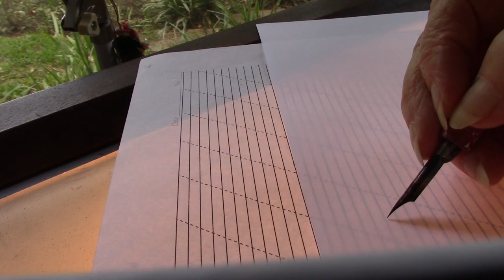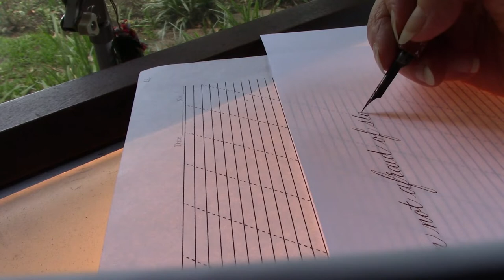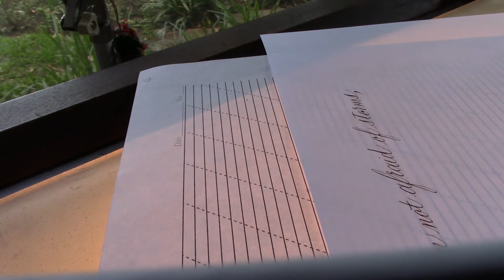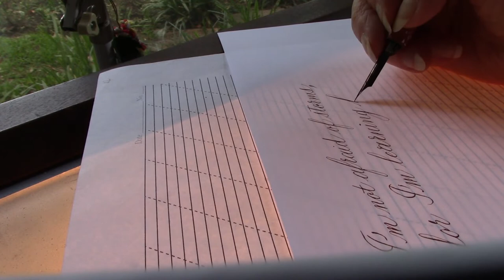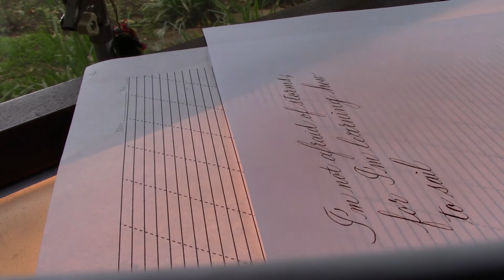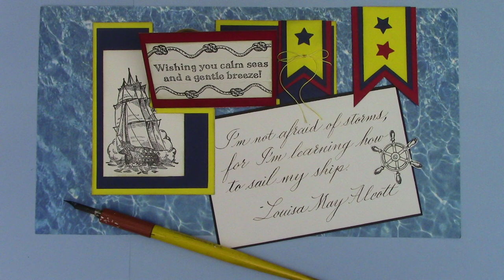Watch Writing "...I'm learning how to sail my ship."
This is a pointed-pen calligraphy writing of a quote of Louisa May Alcott.  Hope you enjoy!

Retired Stampin' Up stamp set "Schooner"